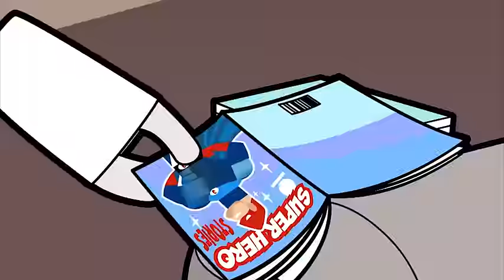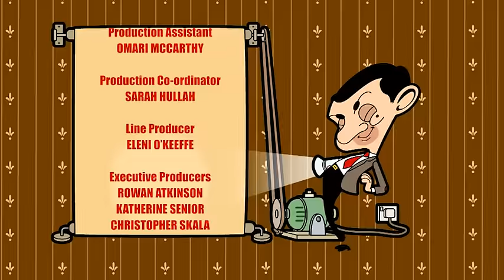The Robot | Season 2 Episode 43 | Mr. Bean Official Cartoon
Bean buys a robot to clean his flat, but it ends up trashing half the town after it malfunctions.